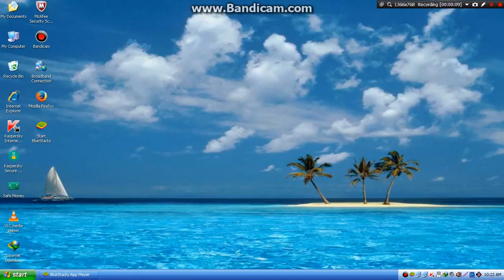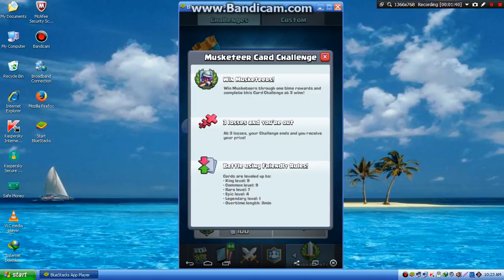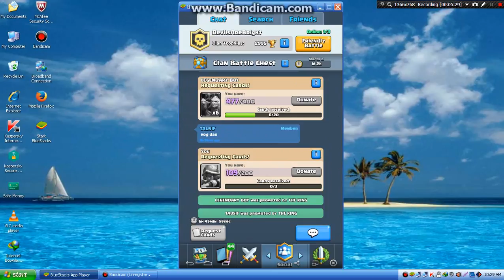THE LATEST EVENTS ON CLASH ROYAL - PART-2 (FULL HD)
HERE ARE SOME LATEST EVENTS ON CLASH ROYAL